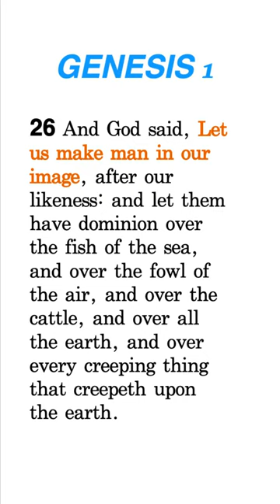Does the Bible Support the Trinity? | Dr. Gene Kim